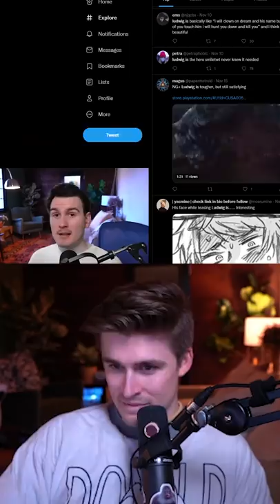Ludwig finds the perfect impersonator